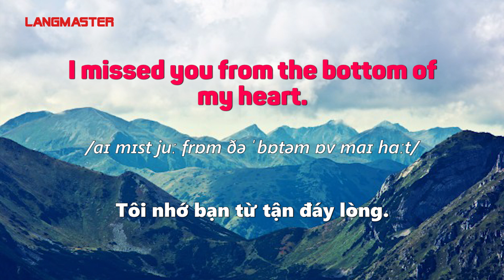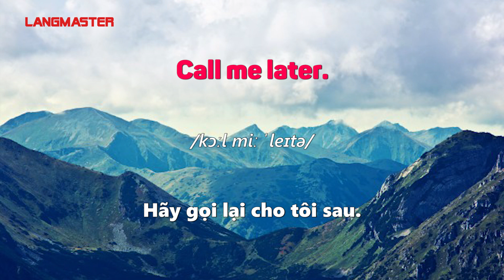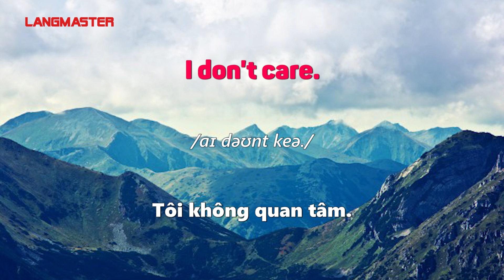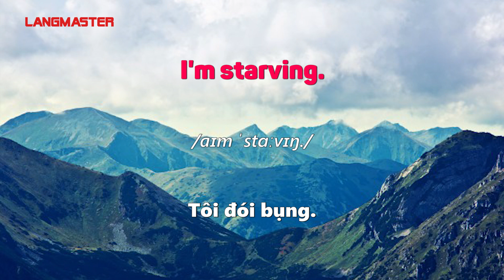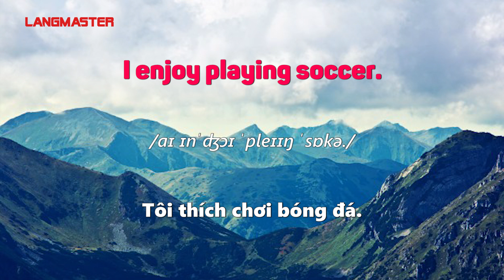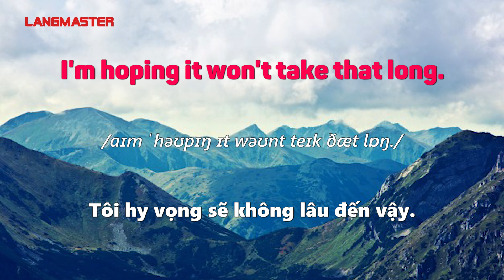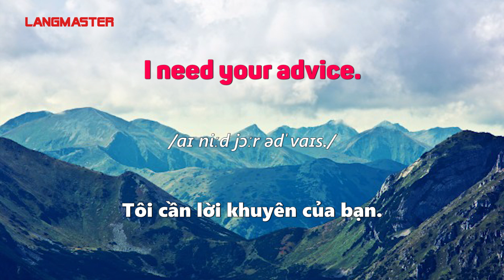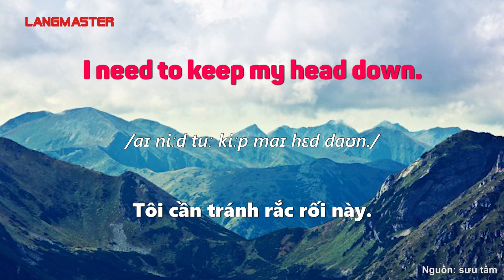70 CÂU TIẾNG ANH GIAO TIẾP SIÊU NGẮN BẠN NHẤT ĐỊNH PHẢI NHỚ - Học tiếng Anh Online (Trực tuyến)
TÌM HIỂU THÊM VỀ CÁC KHÓA HỌC TẠI LANGMASTER:
 70 CÂU TIẾNG ANH GIAO TIẾP SIÊU NGẮN BẠN NHẤT ĐỊNH PHẢI NHỚ - Học tiếng Anh Online (Trực tuyến)